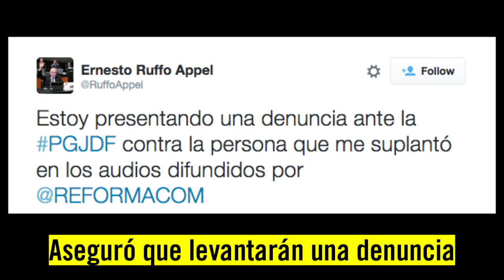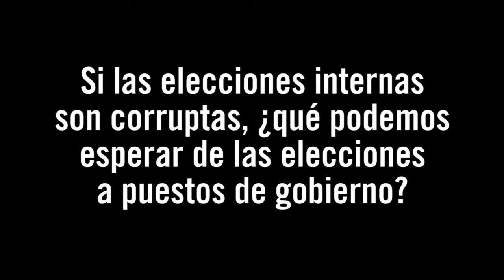¿Corrupción en las elecciones internas del PAN?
Plumas Atómicas
2015